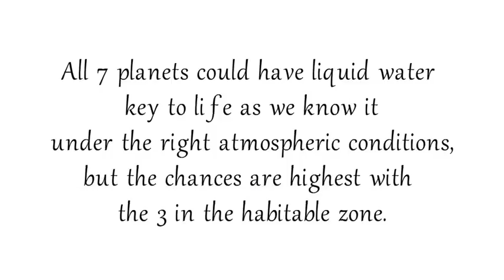Exoplanet discovery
7 new Earth-like exoplanets discovered, NASA announces.
Small Video on this.